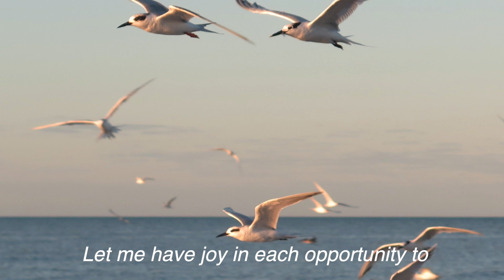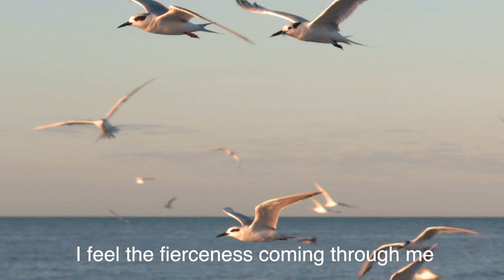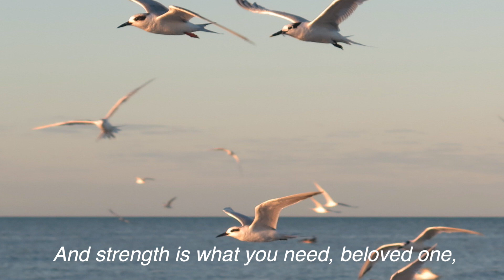Come Here Often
Received by Jane Bernhardt
Photo Paul Friedrichs
Music Tom Eaton

♥️ There is that which dies and that which is eternal.
That which is mortal and that which is immortal.
Where do you put your attention?
You can look day in and day out at all that is dying,
all that is wounded, perishing, suffering…
It is endless: in a mortal scenario all things age decay die…
What Abides?
What does not decay?
This is the place where we ask you to open your heart and receive.
Receive what is deathless:
the love in the eyes of an infant,
the promise in the flight of a bird or the tiny seed of an oak tree...
All you can touch, taste and smell is temporary, dearest one...
So keep turning your eyes to the immortal
Say “Yes: I see you“ to all of that.
I see you even though you were hidden behind the veils of matter…
I see the dream out of which the flower has burst forth
I see the designer of all those forms and dreams and futures…
I see that deathless one who dreams this cosmos into manifestation.”

Beyond all this dreaming there is more imagination
than the universe can hold
and more life than a poet can dream of...
Yes… Yes.
The divine is invincible, unstoppable and eternal.

And the pilgrim says:
“Let me know this to the deepest part of my bones, my cells,
the living water in my body…
Let me know what is true.
And let me have joy in those things that I can do – that I came here to do.
Let me have joy in each opportunity to offer undying light and love...
Let me offer comfort where I can and sustenance where I am able
And let me help others to open to the light in their way, in their time.
It is not enough for me to be busy doing just some of this and some of that – it leaves me hungry and dried up.
I wish to be a vessel of offering of this –
your eternal deathless light field of love
beyond all glimpsing, all understanding…

“I feel the fierceness coming up through me saying ‘Now! Do it now!’
So I am doing it: I am listening and I am seeking,
And I am sitting with You in silence...
Oh beloved, what more can I do while I am human in this time?”

♥️ The lover says: “Do this:
Come here, come into our circle, our energy, our beloved communion
Come here often and often…”
This is how it works, this is how the cup is filled to overflowing.
Without your self-offering,
without your empty vessel to fill with glory,
there is not enough strength for all of this.
And strength is what you need, beloved one,
to be so alive.

And understand that your strength can only come from us.
Everything else you see taste and touch is mortal, precious one:
You must come to this threshold -
To our communion -
Here alone you will receive the living water, and nowhere else.
It is not something you can create on your own.
Always remember: We are here.